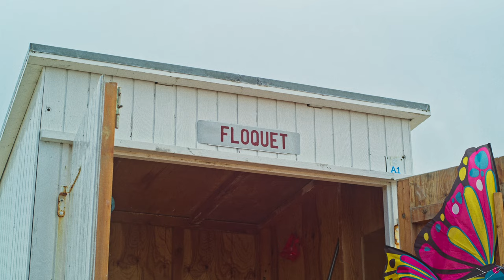Pablo Andres - Knokke-le-Zoute love (CLIP OFFICIEL)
Après le California Love, on a le Knokke-le-Zoute love. Le nouveau clip de l'humoriste belge Pablo Andres !

Après qu'un Français lui ai manqué de respect, Jerem Floquet se transforme en véritable th*g de Knokke-Le-Zoute. Alors oui, il y a le East Coast et le West Coast mais maintenant il faut aussi compter sur le mer du Nord Coast. On remplace les fringues de Tupac par des petits cachemires framboise sur les épaules et la w**d par des Gin To.

Interprètes: Pablo Andres et James Deano
Réalisateur: Grégory Beghin
Produit par TAKOMAYO
Chargée de production: Jessica Hertsens
Direction artistique: Andres Hertsens

Comédiens:
Pablo Andres
Sarah Grosjean
Charlie Dupont
Abel Tesch
Salim Talbi

Directeur photo: Louis Muller
1er assistant caméra: Jonathan Da Silva
Lumière: Titen Velut
Preneur de son: Robin De Carvalho
Mix son: Thomas Resimont
Etaloneur: Xavier Dockx
Stylisme: Pascale Vervloet

MERCI à River Woods Beach Club pour nous avoir chaleureusement accueilli pendant le tournage.